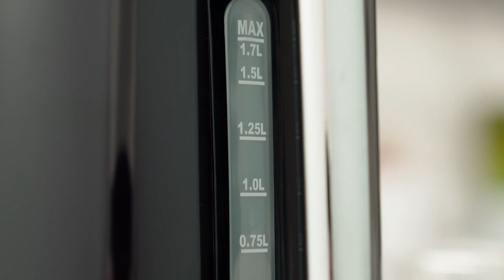Электрочайник ARDESTO EKL-X53E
Многофункциональный электрочайник ARDESTO EKL-X53E в корпусе с двойными стенками объемом 1,7 л оснащен удобной хромированной ручкой. Otter-контроллер гарантирует качество, надежность и долговечность устройства.

Максимальный уровень безопасности – защита от включения без воды и автоматическое выключение при достижении нужной температуры. Чайник оснащен электронным термостатом с возможностью настройки 6 температурных режимов (70°, 80°, 85°, 88°, 93°, 100°). LED-дисплей на корпусе подскажет текущую температуру воды.

Предусмотрена уникальная функция поддержания выбранной температуры в течение 30 минут. Скрытый нагревательный элемент гарантирует безопасность и длительный срок эксплуатации устройства. С прозрачной шкалой наполнения легко контролировать количество воды, экономить время и электроэнергию. Беспроводная база вращается на 360° и имеет устойчивые ножки, предотвращающие скольжение.